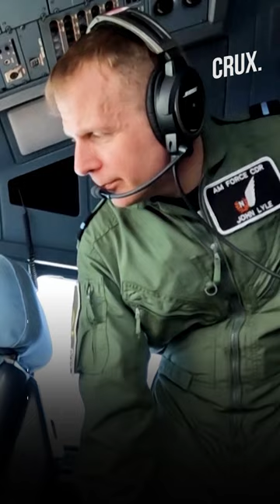US, UK and Australia Hold Air Drills With Eye On China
The United States, Britain and Australia carried out joint air drills on Wednesday over the Nevada desert and beyond as part of an effort to simulate high-end combat operations against Chinese fighter aircraft and air defenses.
n18oc_world      n18oc_crux